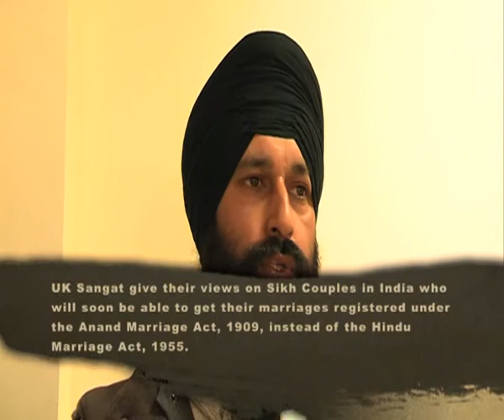160412 Views of UK Sangat on Anand Marriage Act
160412 Views of UK Sangat on Anand Marriage Act